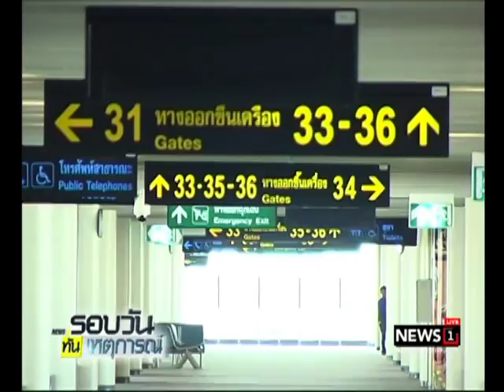ตลท.ย้ำหุ้น NOK ใช้ Cash Balance เริ่ม 12 มิ.ย.-21 ก.ค.60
2017/06/12 ตลท.ย้ำหุ้น NOK ใช้ Cash Balance เริ่ม 12 มิ.ย.-21 ก.ค.60